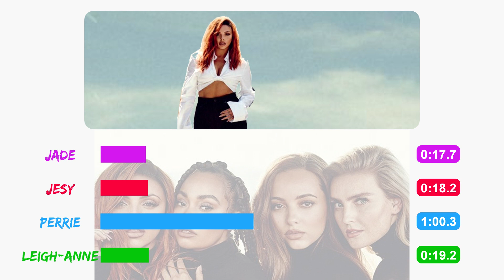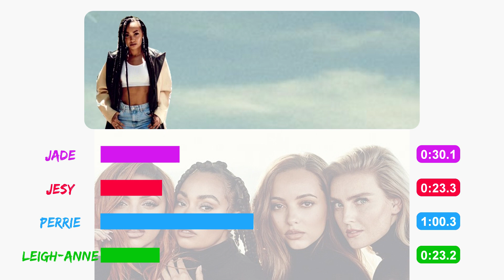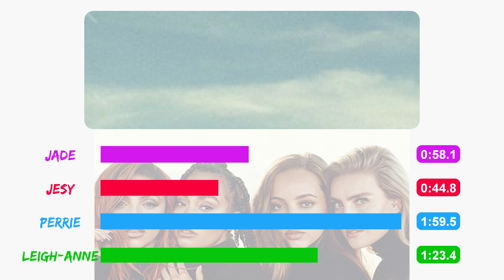Little Mix - Think About Us [Line Distribution]